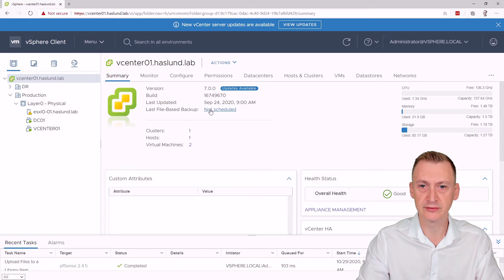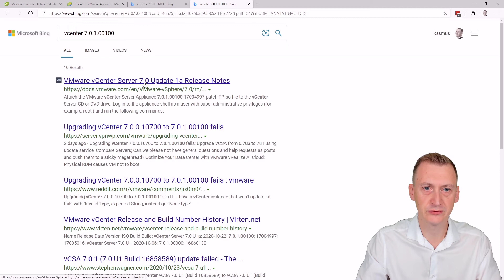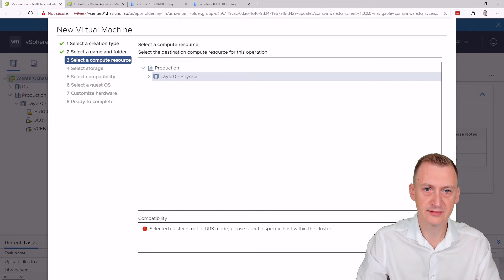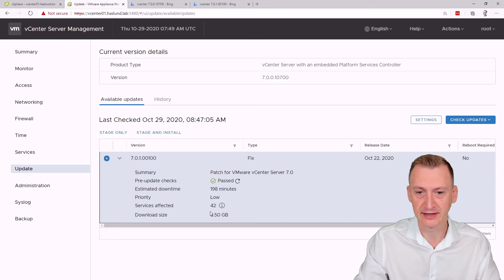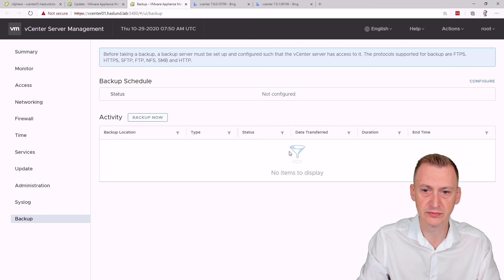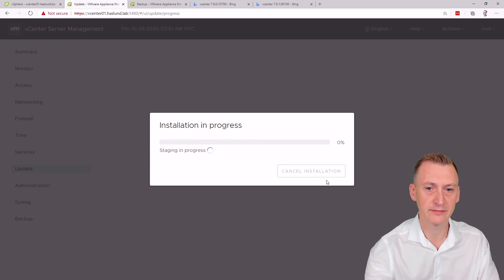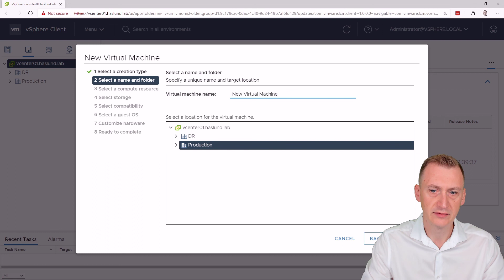How to install VMware vCenter Server updates from the GUI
In this how-to video, I will demonstrate how to see if any updates are available for your VMware vCenter Server and how to install the updates using the vSphere Appliance Management Interface (VAMI).

Contents
00:00 Introduction
00:28 Check available updates from the vSphere Client
01:00 Check available updates from the VAMI
02:00 Why update?
02:40 Install update
05:20 Installation succeeded
06:30 Check update worked as expected